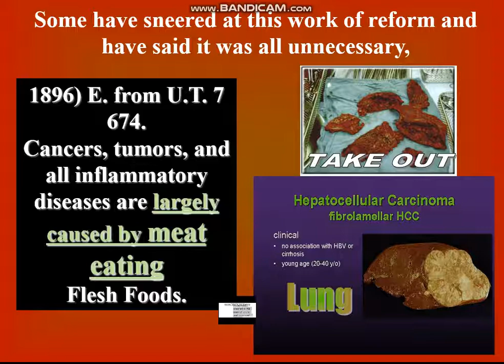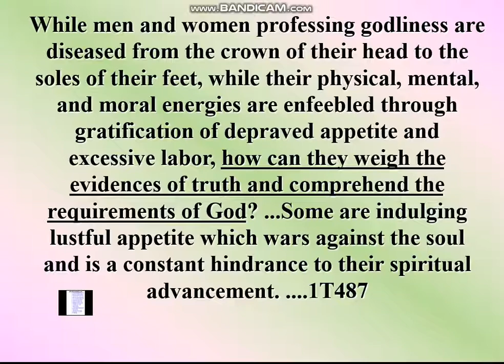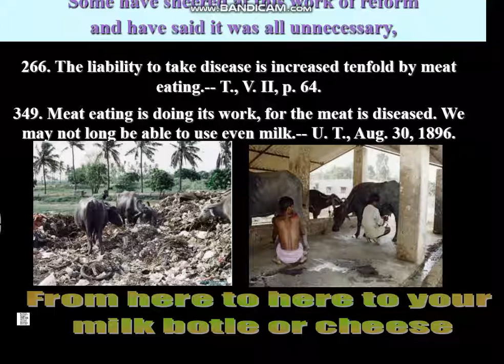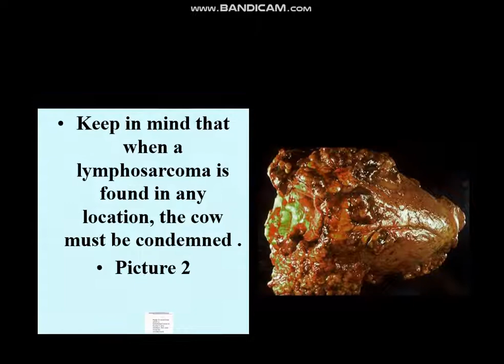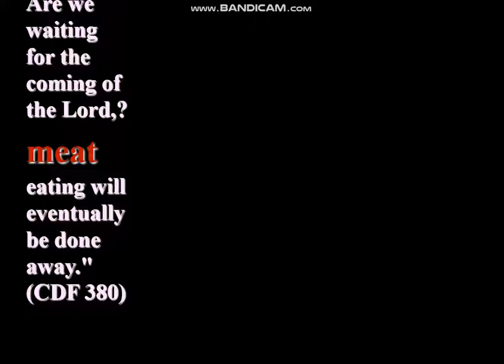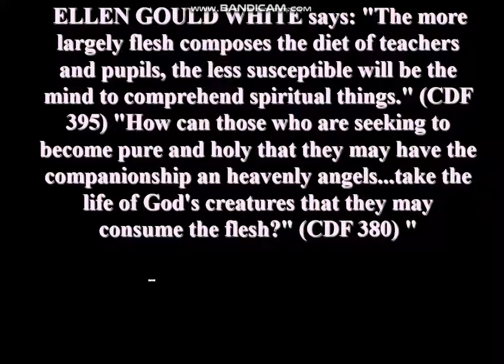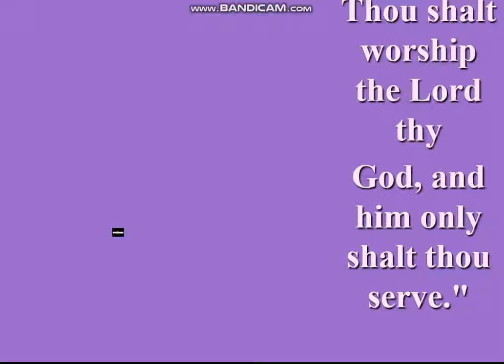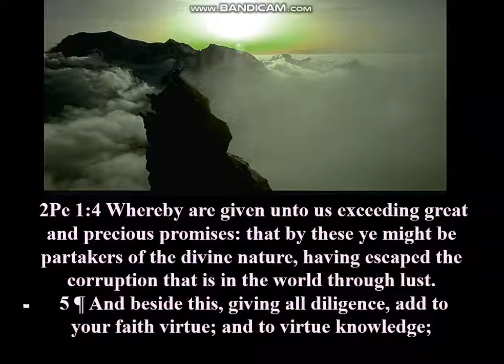HEALTH FOR TODAY BY CHRIS VERMEER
As the Holy Spirit says: "Today, if you hear his voice offering healing and restoration, do not reject the true Remedy, That is why I was so angry with what happened to that generation, and said, ‘Their minds continually reject the healing truth, and they refuse to practice my ways of health and live.’ So I granted them their persistent choice and said, ‘Since they refuse the truth–
 I freely offer–they will never be able to enter my rest and get well’" (Hebrews 3:7
Health is a blessing of which few appreciate the value; yet upon it the efficiency of our mental and physical powers largely depends. Our impulses and passions have their seat in the body, and it must be kept in the best condition physically and under the most spiritual influences in order that our talents may be put to the highest use. COL 346